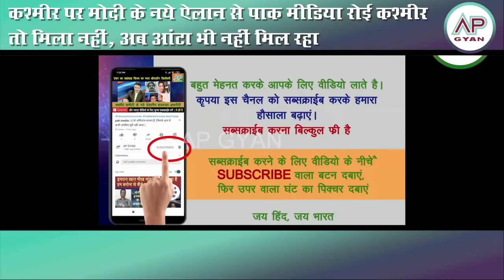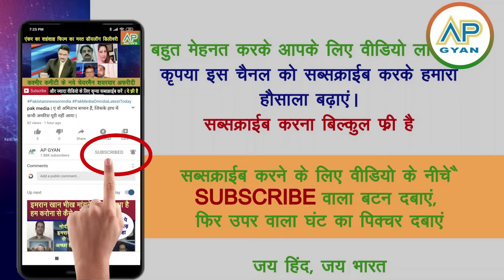Kashmir per Modi ke naye ailan se pakistani media crying khaane ko aata bhi nahi | pak media